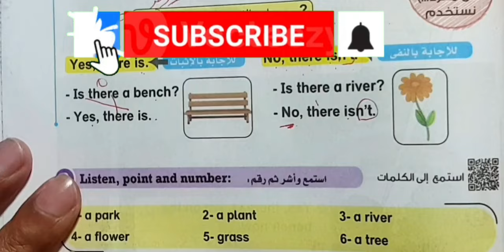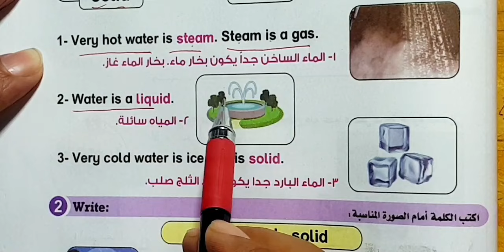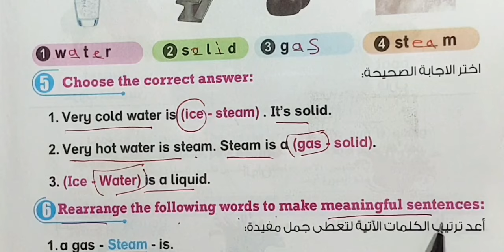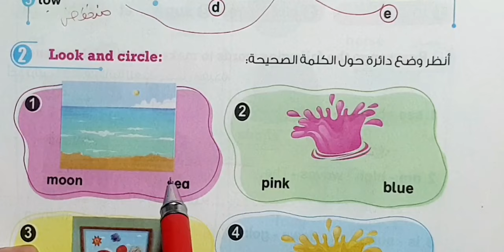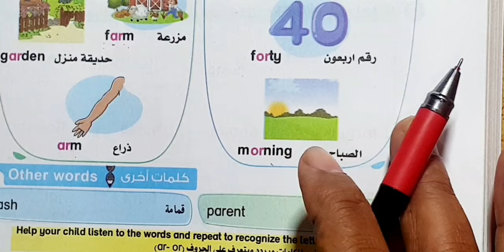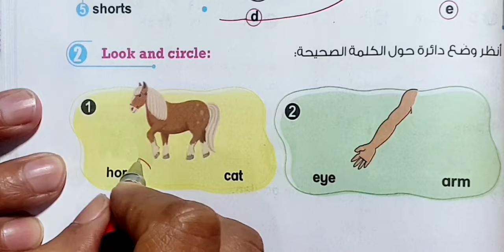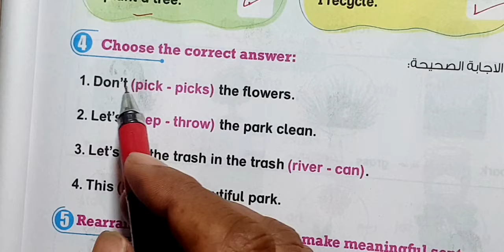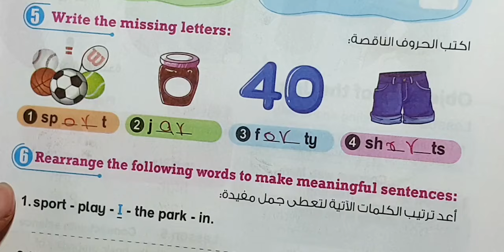شرح وحل كتاب بت باي بت الصف الثاني الابتدائي الوحدة السابعة ترم تاني صفحه 8:39 Bit by Bit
الصف الثاني الابتدائى انجليزي الترم الثاني 2024الوحدة الثانية كاملة My body, حل وشرح كتاب بت باي بت انجليزي الصف الثاني الابتدائي2024, بت_باي_بت_انجايزي_تانية_ابتدائى 2024, انجليزي الصف الثاني الابتدائي ترم اول 2024, شرح وحل كتاب بت باي بت انجليزي تانيه ابتدائي 2024
كونكت تانيه ابتدائي, كونكت انجليزي تانيه ابتدائي, كونكت بلس

Connect 2, Meet my family, Unit 1, lesson 1, الصف الثانى الابتدائي, منهج كونكت, شرح منهج كونكت
حل كتاب المعاصر انجليزي تانيه ابتدائي ترم تاني, حل كتاب المعاصر تانيه ابتدائي, حل كتاب المعاصر انجليزي سنه تانيه ابتدائي الترم الثاني, حل الوحده السابعه المعاصر انجليزي تانيه ابتدائي

شرح lesson 1 فى unit 7 للصف الثاني الابتدائي منهج كونكت, منهج كونكت انجليزي ترم ثاني من كتاب بت باى بت, شرح الدرس الاول

القناة التعليمية الشاملة, الصف الثاني الابتدائي, منهج كونكت, الترم الثاني, كلمات انجليزي, اللغة الانجليزية, انجليزي, ابتدائي, المنهج الجديد, تانيه ابتدائي, connect, سنه تانيه, كونكت

English With مواهبنورالإسلام, Yalla English - يلا انجليزى , English with toka raed أميرة مواهبنورالإسلام, learn english, Yalla English, Toka Toka, connect, grade 2, تعلم اللغة الانجليزية, الترم الثاني, شرح منهج كونكت للصف الثاني الابتدائي, كونكت تانية ابتدائي الترم الثاني, كونكت, منهج تانية ابتدائي, جريد 2, شرح منهج connect للصف الثاني الابتدائي, كونكت الصف الثاني, كونكت تانية ابتدائي,